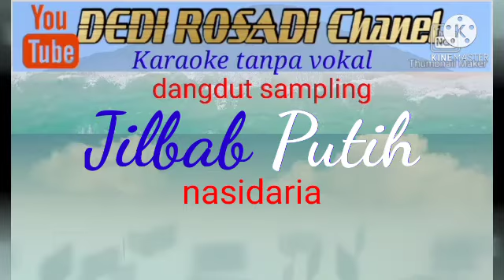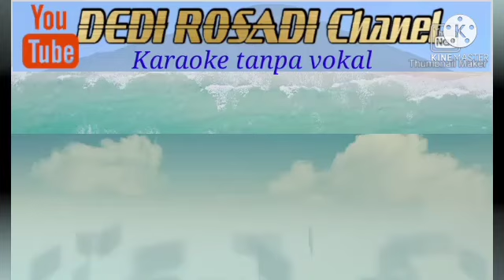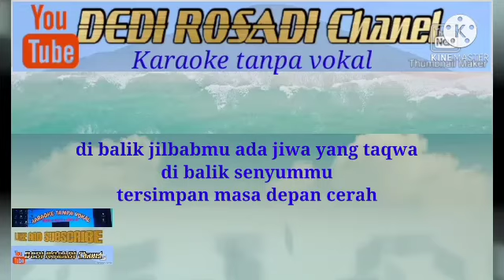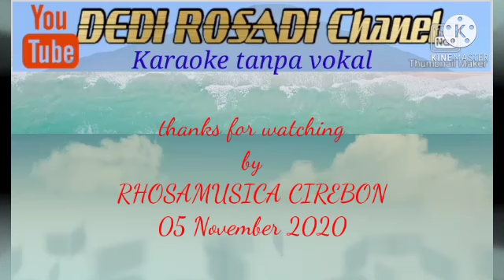JILBAB PUTIH _Qasidah-nasidaria / DEDI ROSADI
spesial qasidahan

06 November 2020